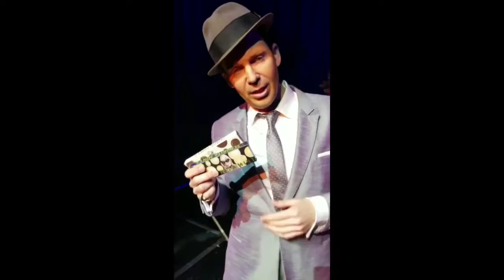Frank Sinatra lovin' BotanaVista Cocktails and Chocolates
A little message from Ol' Blue Eyes.

From craft chocolate confections to kombuchas and artisanal spirits, Botanavista’s plant derived, actively nutrified terpene product line embodies the company’s commitment to creating unique retail products that deliver the premier wellness benefits inherent in their proprietary terpene blends. Terpenes are a large class of organic compounds found in a vast array of plants including cannabis. They provide inherent aroma and flavor profiles and have limitless potential as a component of medicinal, wellness, culinary and beauty products due to the various benefits different terpenes possess, from reducing inflammation to elevating mood and more. A full line of Botanavista products including nutraceuticals and spa products will be available soon to compliment a new, exciting level of wellness and vitality.

All cannabis common terpene chocolates are available for purchase at Sweet Hollywood Candy store in Hollywood, CA and Prank Bar in Downtown Los Angeles.

Brian Duprey as Frank Sinatra
Music at the end of video by Whitton